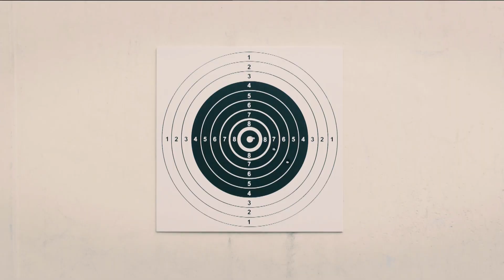U频道：《I Am Madam》【第4集】（1月6日）预告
本集看点：

Hulk劝Pepper，不要为了自己当兵。Pepper却以为Hulk是要和自己合好的. 可后来Hulk送何欣怡回家，还亲了她，让Pepper大失所望。Pepper不肯放弃，继续追问建东，Hulk跟何欣怡明天去那里拍拖，她还是要出现在他们面前，不然Hulk会忘记自己的。建东烦不胜烦，大骂Pepper没骨气。回到军营后，Pepper化悲愤为力量，一心要拿到Best Recruit，结果弄巧反拙，笑话百出。

每逢星期一，晚上9点
（重播）每逢星期一，晚上11点30分，每逢星期六，中午12点30分

您可以上toggle观看《I AM MADAM》全套剧集

注：从2020年1月30日起，toggle将改名为meWATCH